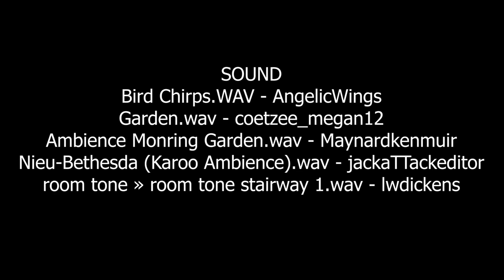The Last Night of The World Short Story Adaptation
An adaptation of the short story of the same title by Ray Bradbury